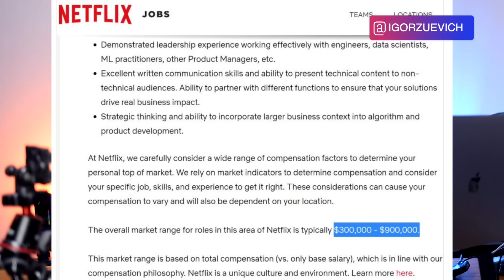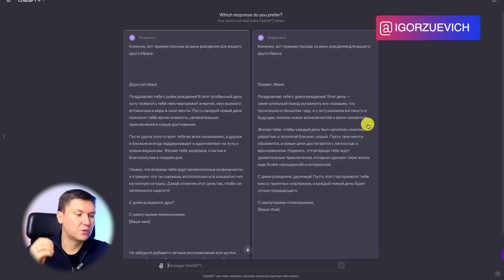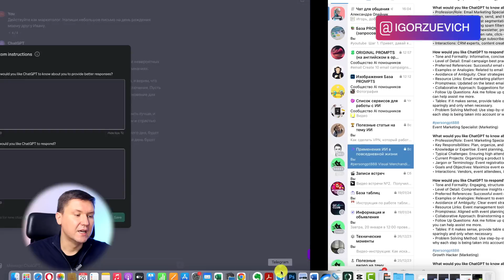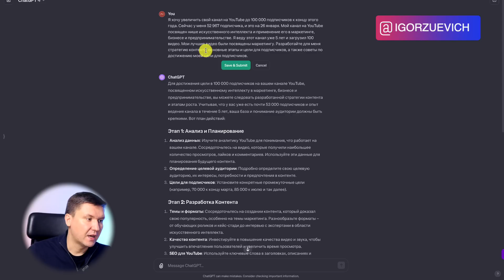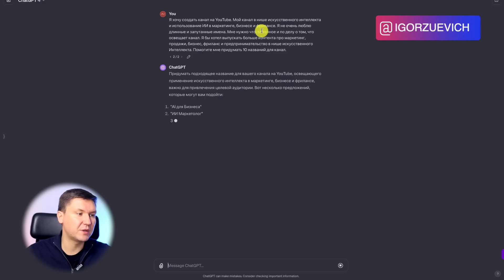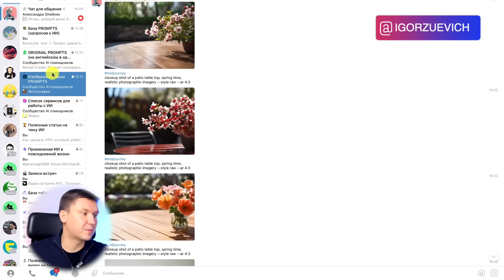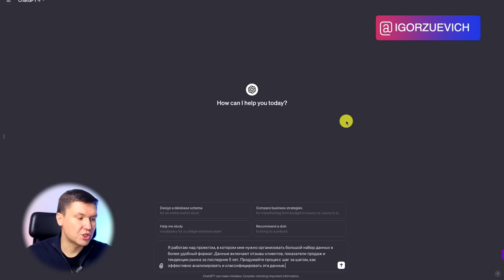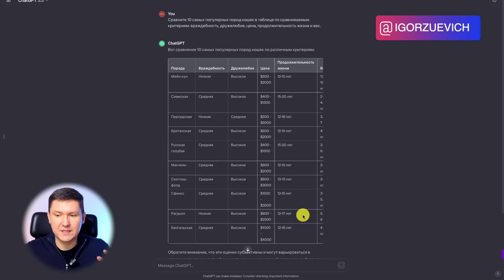7 Секретов и Лайфхаков Prompts Инженерии – Стань Мастером Промтов: Открой Потенциал ChatGPT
Название:  7 Секретов и Лайфхаков Prompts Инженерии – Стань Мастером Промтов: Открой Потенциал ChatGPT

В этом видео Игорь Зуевич открывает завесу тайны вокруг prompts инженерии и искусственного интеллекта, предлагая зрителям эксклюзивную возможность погрузиться в мир передовых технологий и их применения в реальной жизни. Это видео станет твоим путеводителем в мире AI, помогая тебе не только понять основы работы с ChatGPT, но и научиться применять эти знания для решения конкретных задач в бизнесе, маркетинге, и даже в повседневной жизни.

🎯 Что тебя ждет в этом видео:

Глубокое погружение в prompts инженерию: Исследуй, как Netflix вдохновил тысячи людей стремиться к карьере в сфере AI, и как ты можешь использовать эти знания для улучшения своих навыков общения с искусственным интеллектом.
Экспертные советы и стратегии: Игорь делится 7 золотыми правилами формулирования запросов к ChatGPT, которые сделают твои вопросы более точными и ответы — более релевантными.
Преобразование искусственного интеллекта в инструмент успеха: Открой для себя, как применение AI может радикально изменить твои бизнес-стратегии, маркетинговые подходы и даже повседневные задачи, делая их более эффективными и менее времязатратными.

🚀 Присоединяйся к сообществу передовиков, если ты:

Амбициозный предприниматель, ищущий новые технологические решения для роста своего бизнеса.
Креативный маркетолог, желающий внедрять инновационные инструменты для привлечения аудитории.
Талантливый фрилансер или специалист, стремящийся максимально повысить свою работоспособность и креативный потенциал.

💼 Из этого видео ты узнаешь, как:

Эффективно формулировать запросы к ChatGPT для получения наилучших результатов.
Интегрировать искусственный интеллект в свои профессиональные и личные проекты для достижения высоких результатов.
Использовать prompts инженерию для улучшения качества коммуникации с AI, что позволит тебе экономить время и ресурсы.

🔥 Не пропусти наши последующие видео:

Мы делимся проверенными методиками, кейсами из реальной практики и экспертными мнениями, которые помогут тебе вывести свои проекты на новый уровень.

Тайм-коды для видео:
0:00 - Вступление
Введение в тему prompts инженерии и искусственного интеллекта. История Netflix и вакансии с зарплатой в $900,000.

2:30 - Основы Prompts Инженерии
Обсуждение основ prompts инженерии и почему это важно для работы с ChatGPT.

5:45 - 7 Золотых Советов
Представление 7 ключевых стратегий для формулирования эффективных запросов к ChatGPT.

11:20 - Применение в Бизнесе и Маркетинге
Как использовать искусственный интеллект в маркетинговых стратегиях и для роста бизнеса.

15:40 - Заключение и Практические Советы
Итоги видео с дополнительными практическими советами по использованию AI для улучшения продуктивности и креативности.

Название видео:
7 Секретов и Лайфхаков Prompts Инженерии – Стань Мастером Промтов: Открой Потенциал ChatGPT